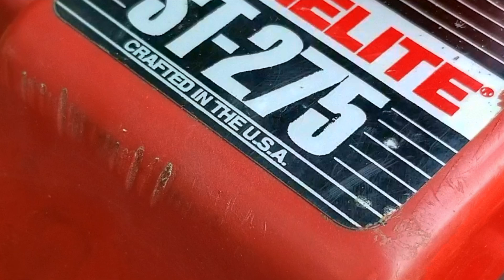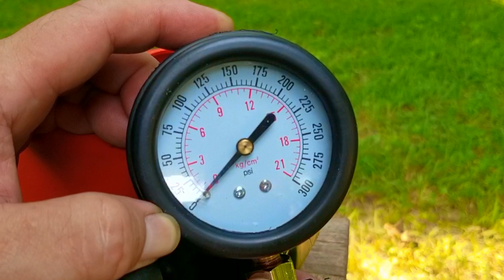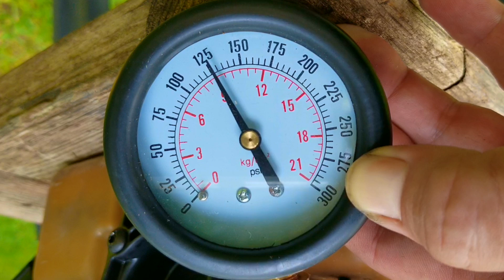Trimmer has Fuel, spark and compression but it won't start.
Spark Checker.
Tygon Fuel Line.
Carburetor Adjustment tools.
Primer Bulb.
Fuel Filter.
Metering Diaphragm.

This trimmer has Fuel, Spark, and compression but it still won't start, don't worry, a little bit of thread locker will fix it.